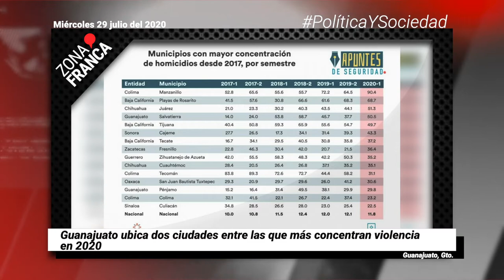Tras 58 horas de labores, rescatan el cuerpo de Rogelio | Breves de la Zona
- Guanajuato ubica dos ciudades entre las que más concentran violencia en 2020.
- Consumo de drogas y narcomenudeo, principales factores de asesinatos de mujeres: Las Libres.
- Tras 58 horas de labores, rescatan el cuerpo de Rogelio.